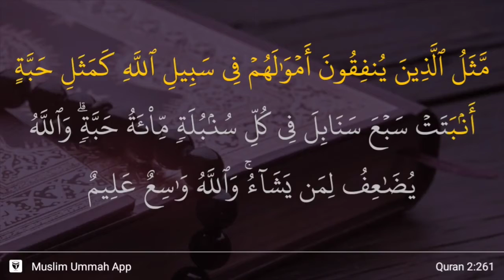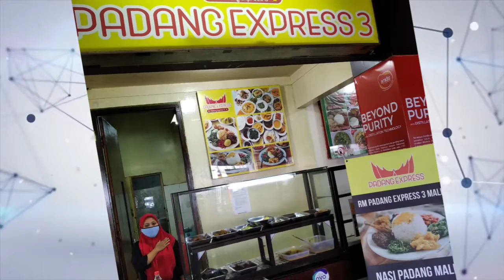Alhamdulillah donatur RSQQ donasi 180 Nasi Padang pada 17 Juli 2020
RSQQ Abi Khadijah dan QQ Foods mengajak para donatur untuk mendonasikan sebagian hartanya..